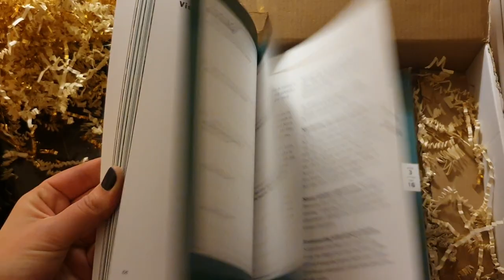Style Therapy Makeover Experience Season 1 Full Trailer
10 Women. 30 Days. Total Transformation.

About me:

I am a fashion expert, on-camera talent and a personal fashion stylist in Los Angeles. I believe that style is for everyone. I work to educate and empower women through fashion advice, shopping guides, and styling tips.